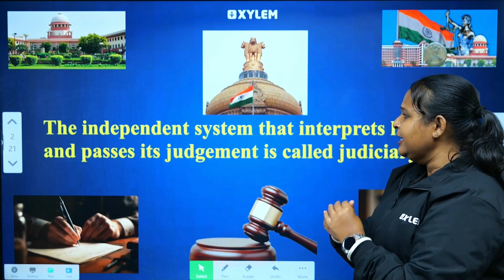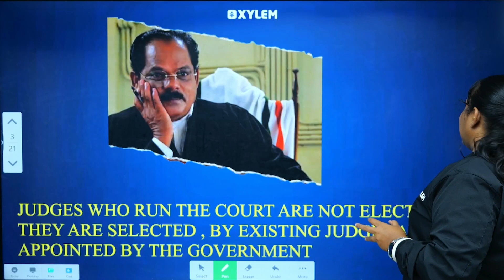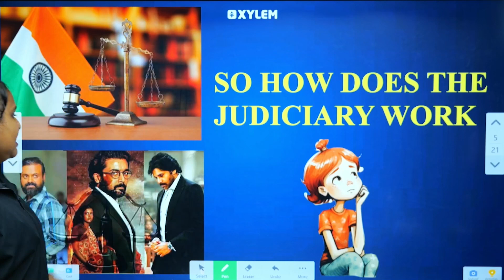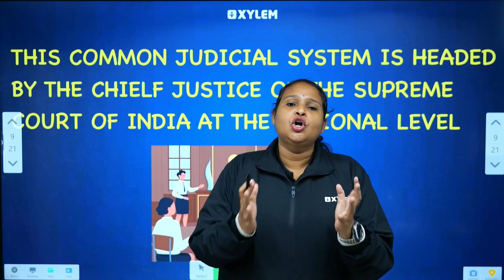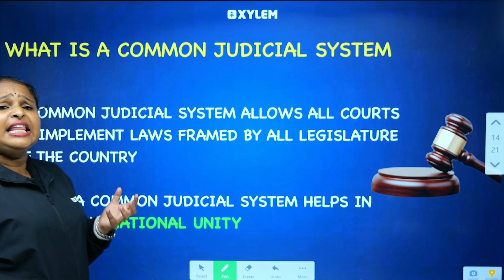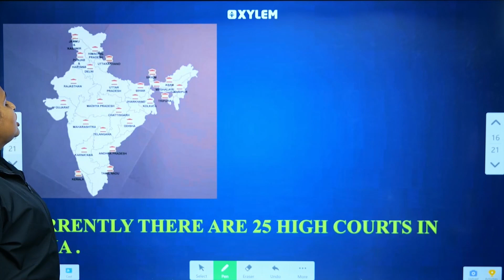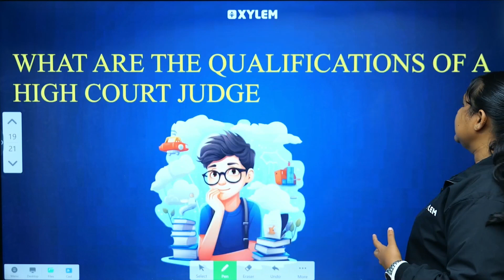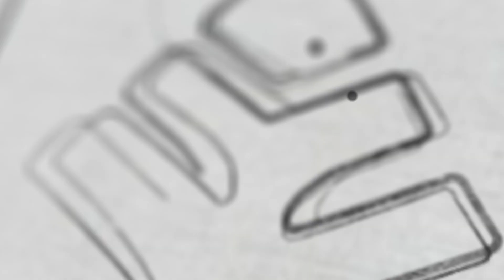Class 9 CBSE Political Science - How Does the Indian Judiciary Work | Xylem Class 9 CBSE